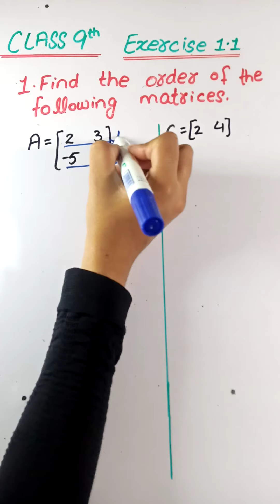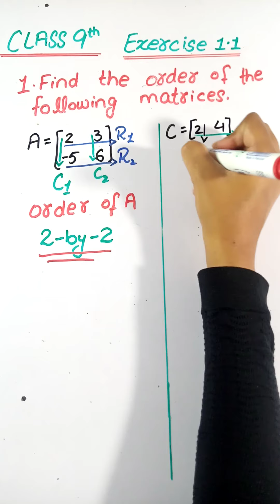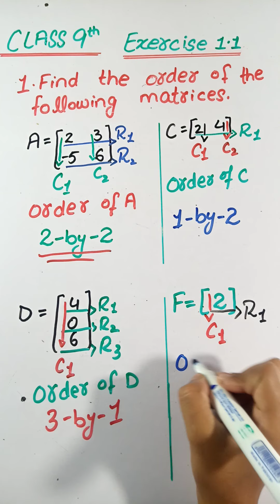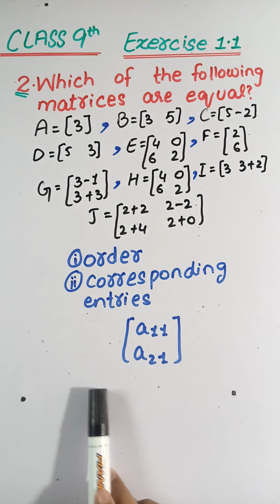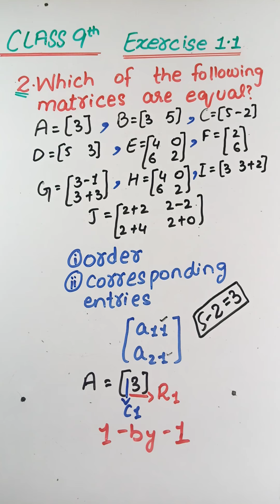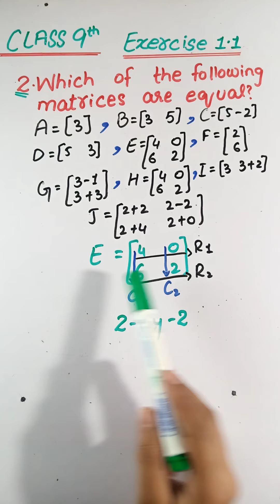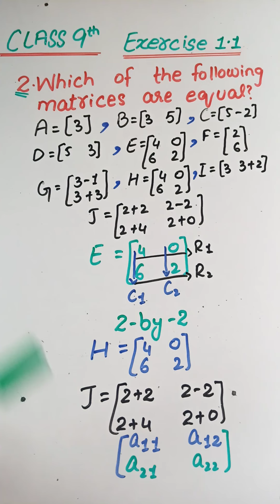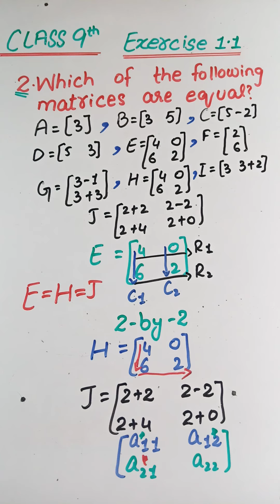Class 9 Chapter 1 exercise 1.1 part 1 question no. 1&2